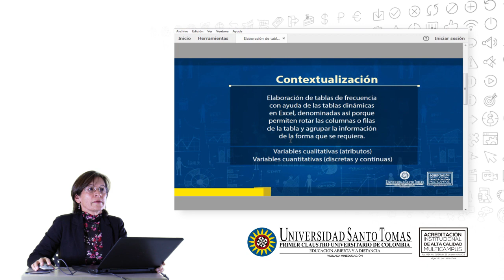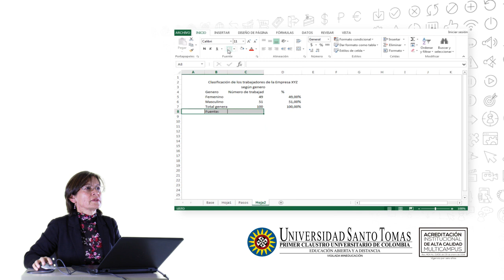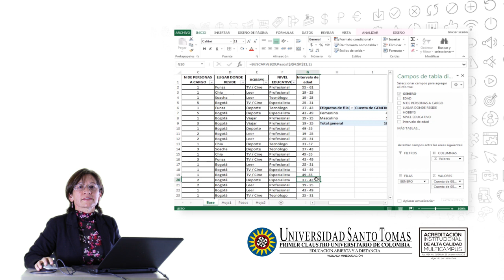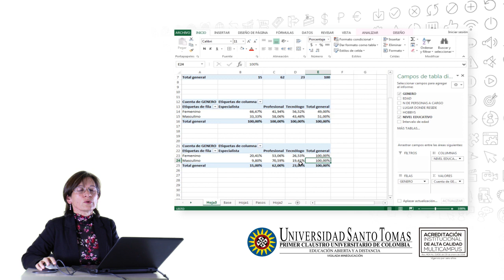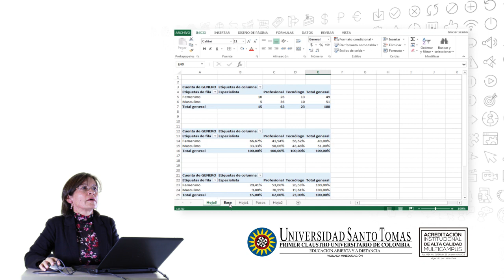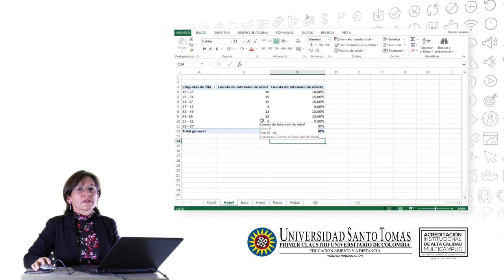Elaboración de tablas de frecuencia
Elaboración de tablas de frecuencia, con ayuda de las tablas dinámicas en Excel, denominadas así porque permiten rotar las columnas o filas de la tabla y agrupar la información de la forma que se requiera.